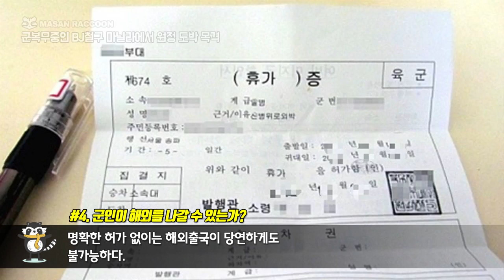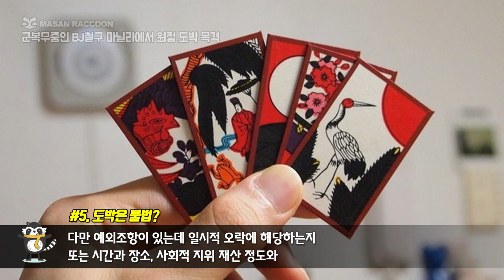군복무중인 BJ철구 마닐라에서 원정 도박 목격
상근예비역으로 군 복무 상태인 BJ철구가
필리핀 마닐라에서 도박 현장을 목격 당했다!?